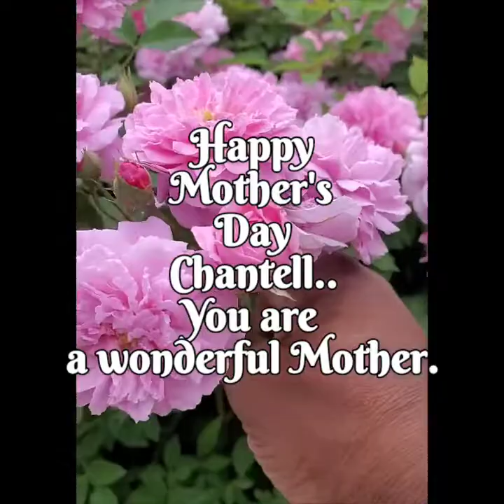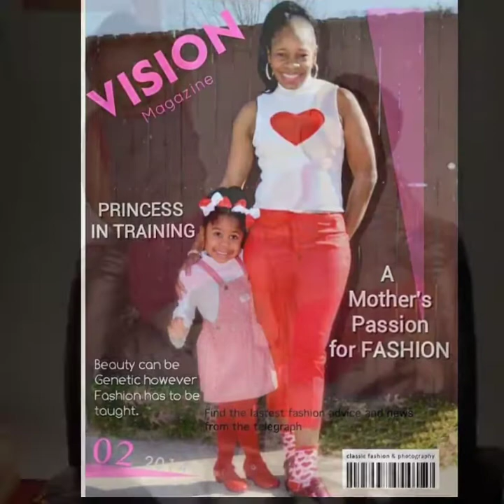Mother's Day 2021